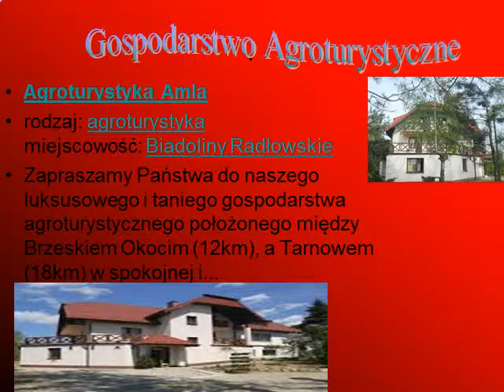Daniel Sowa Moja wieś